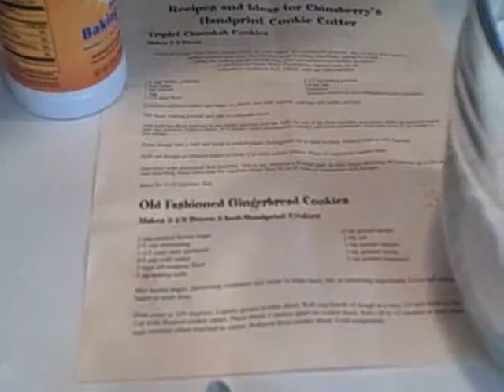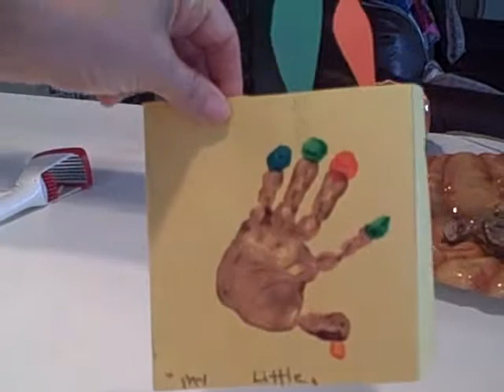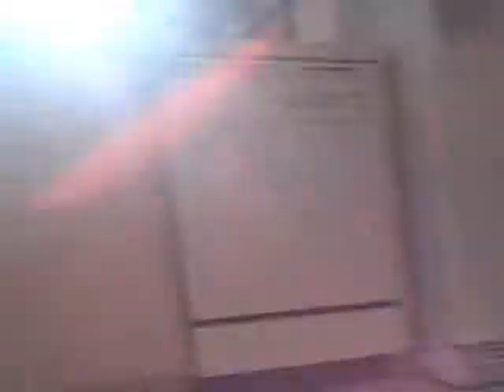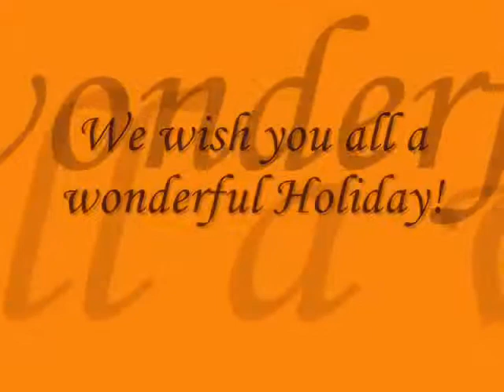Thanksgiving morning 2011